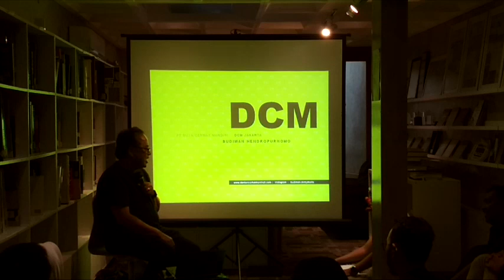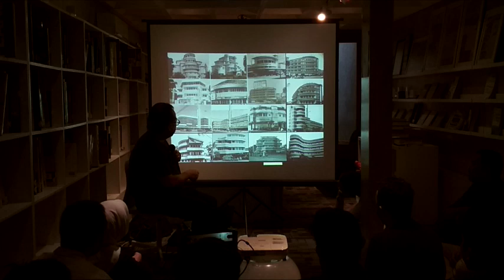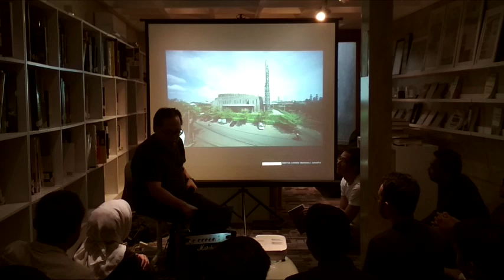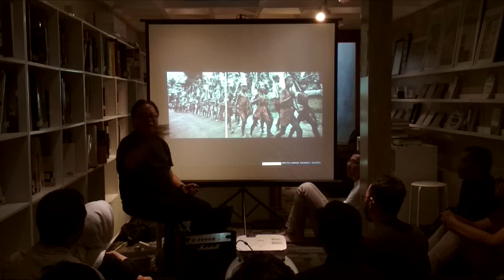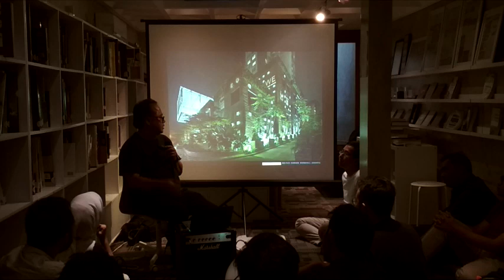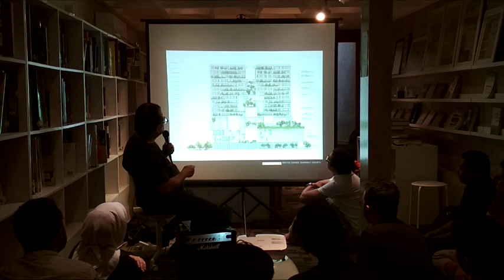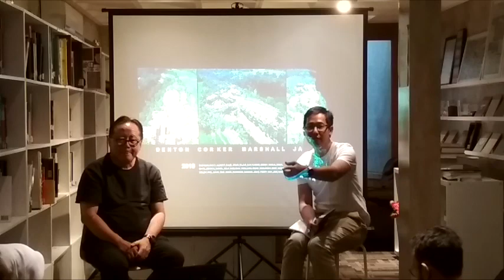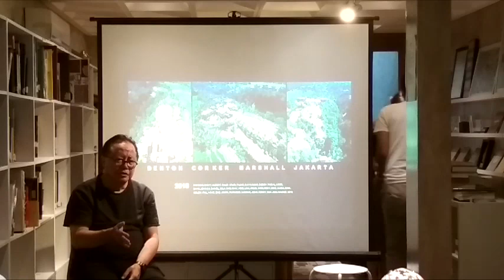Bittersweet Memories in Design Experiences - Budiman Hendropurnomo Rev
On July 28 we have commenced the 20th Bittersweet session with Budiman Hendropurnomo. He is a director of DCM since 1983 and has received 9 IAI Awards. With architectural experience stretched over 4 decades after long career on multi corporate dimension, he had given us many robust insight that Saturday.

The discussion moderated by Realrich Sjarief. It started from 14.00 to 18.00 with 35 participants. The event divided into 3 session: Life & work by Budiman, 2 discussion session, and conclusion by moderator.

Here’s the summary of the lecture shared by Budiman:
- Budiman Joined DCM on 1983 after graduate and took internship in Han Awal for 4 months.
- On 1980, DCM has globalized its network with the idea to sustain with separate branch in order to survive regional recession. This lead to DCM Indonesia that directed by and only one man team lead by Budiman on 1983.
- He argued that his most important aim on design is “Cultural Sustainability”, the concept that is to create culturally aware works, but in modern sensibility.
- On 1998, DCM faced crises, its patron were limited and they only have two project that lasted years before economy returning normal.
- Plenty of DCM works were explained by Budiman, the two example was UI central Library that took representation of mountains and symbolism of artefact to emphasized its educational identity, and Government buildings that departed from concept of linkage as both symbol and functional use of transporting goods.
- There are few rules taken from his experience. One of the most striking principe that he shared with us that architect needs to think internationally, but a pure indonesian at heart. We have to had that balance, because architecture is your very own reflection.
- The discussion session were ended after 7 question from practitioner and students. It varies from design approach, office maneuver, problem solving, to life beliefs.

Conclusion
Realrich Sjarief close the event with interpretation on architect’s character. It’s the humility and will to adapt, supports someone in order for successful path. Secondly, according to Cadwell on title Strange Detail, the most mesmerising work of architecture is actually a form of autobiography of its own architect, that is, he finds reflected on works of Budiman Hendropurnomo.

Edited by Prabowo Hanifianto and Adelia Putri Octaviani